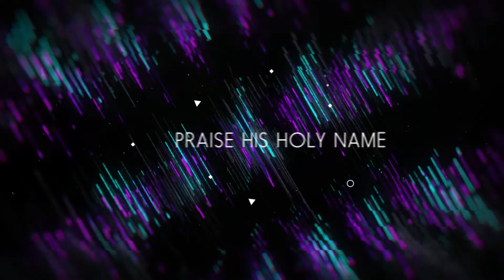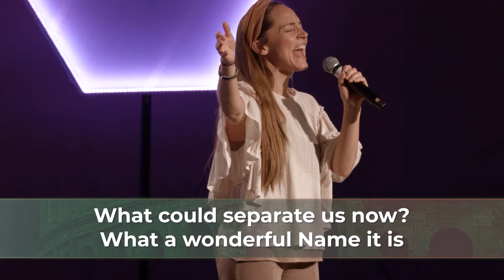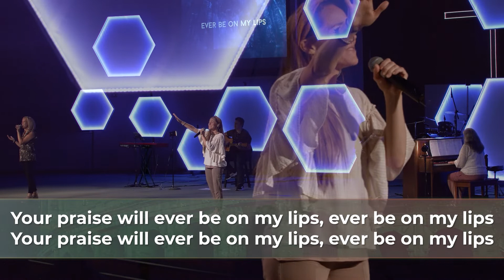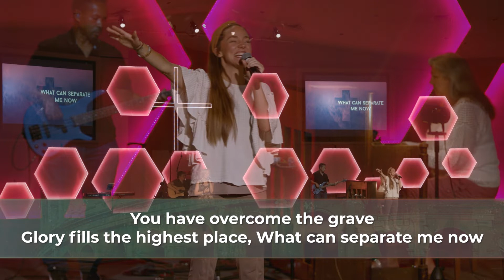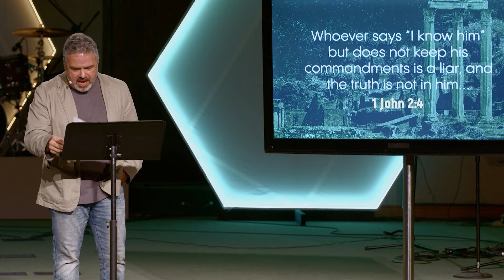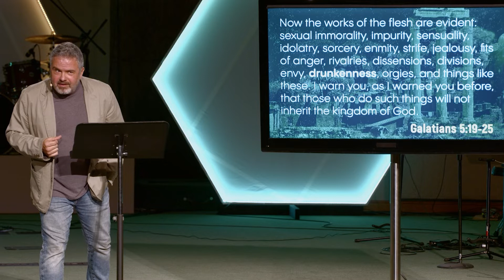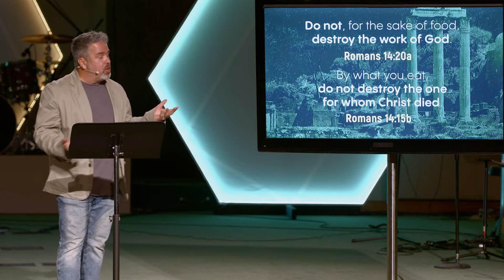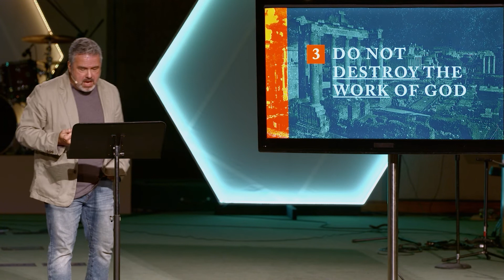PATHWAY ONLINE 8 28 22